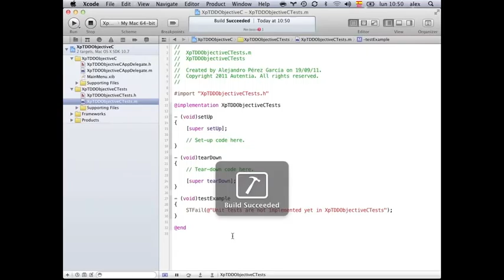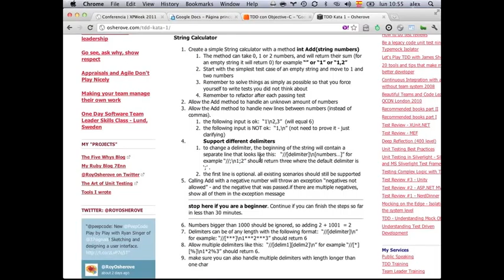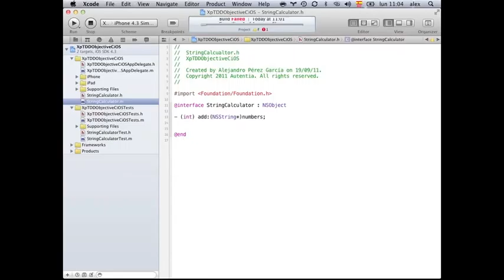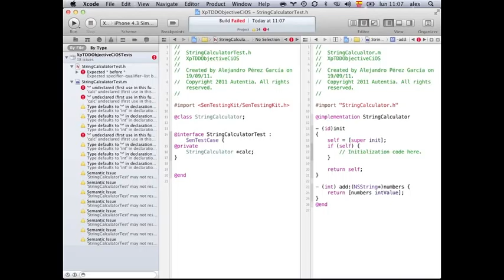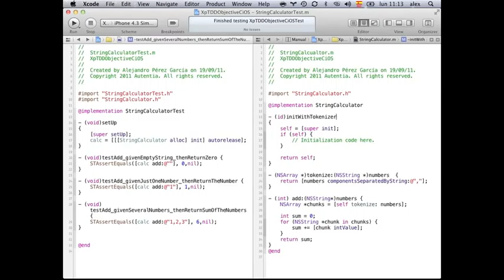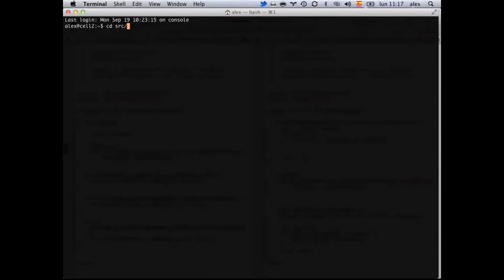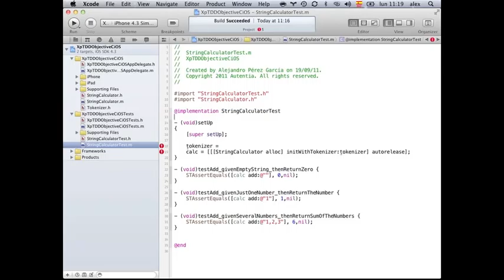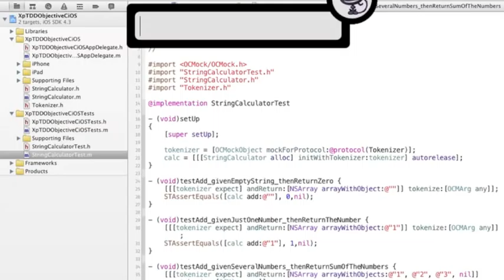XPWeek2011 TDD con Objective-C